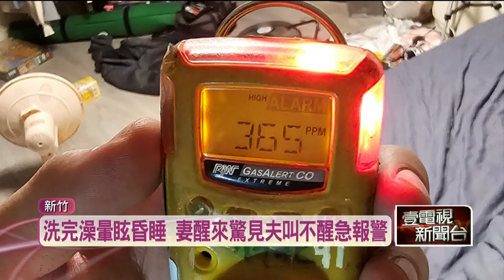慟！ 熱水器裝陽台卻「緊閉鋁窗」 夫妻一氧化碳中毒「釀1死」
今（30）日凌晨新竹縣竹北發生一起一氧化碳中毒意外，一對夫妻疑似天冷洗澡時，雖然戶外型熱水器裝在陽台，但又裝設鋁門窗阻擋排氣，造成室內一氧化碳中毒，夫妻兩人送醫，丈夫不治。而光是113年1月還沒過完，全台就發生5件一氧化碳中毒，造成1人死亡、10人送醫。